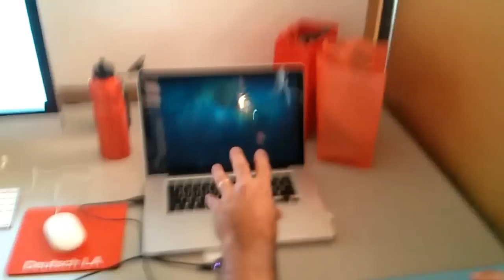Leap Motion - TECH DEMO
Hands on with the Leap Motion controller.  It's a prerelease beta version my co-worker brought into the office. It's available May 13th for only $80 dollars. Will this prove to be useful or just a fun toy?